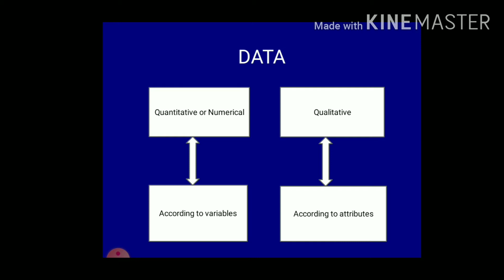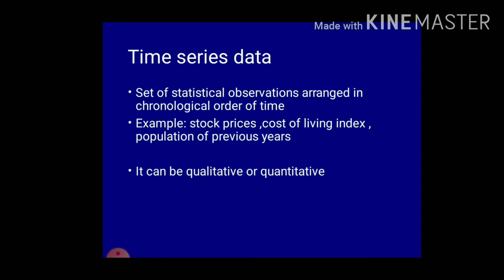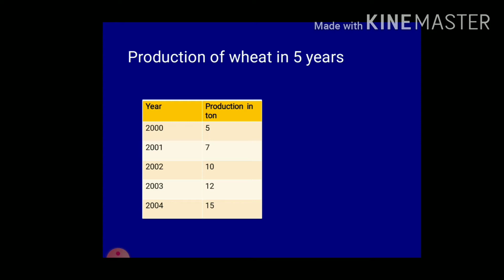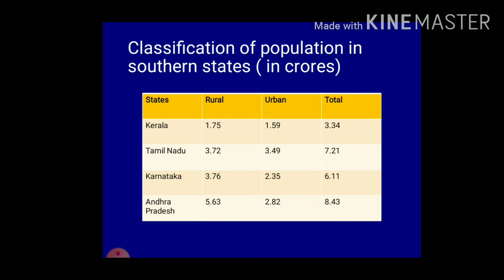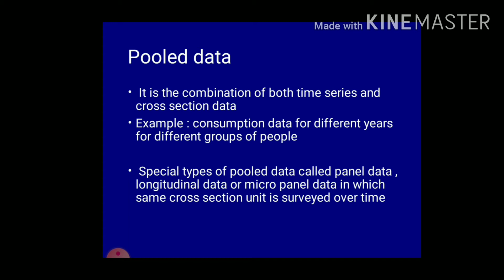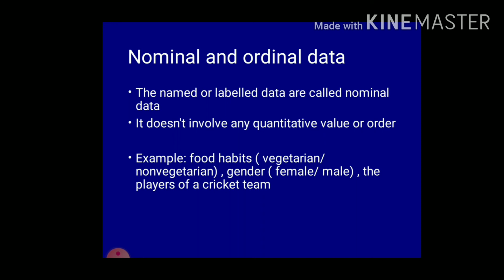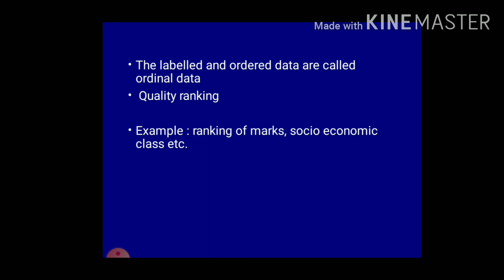Types of Data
First sem CS and Maths